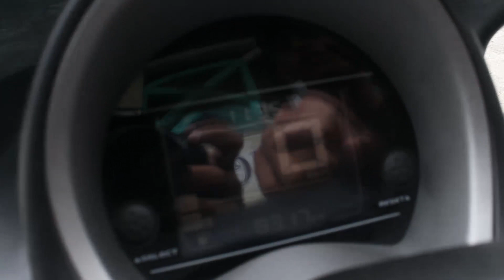Tips Before You Ride a Motorcycle - Beginners Guide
I hope this video can give you a lesson about what you have to do before you riding a motorcycle on the road.

Muhamad Haidar Amany
1807243
SPIG ( A ) 2018